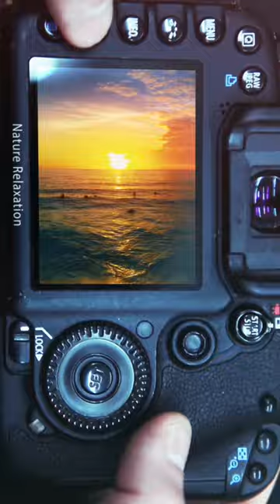Through the Lens of Nature Relaxation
An inspiring glimpse into the world of Nature Relaxation, the OG producer of ambient nature films. Check out our amazing library of hundreds of hours of content / learn more @